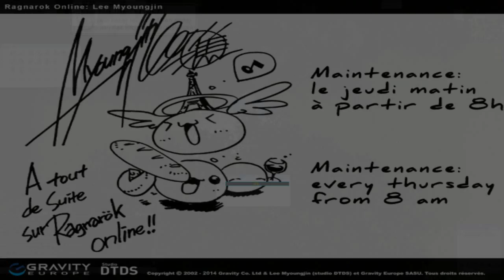Let's Play Ragnarok Online - Nr.65 - Guillotine Cross vs Hatii /Garm MVP [euRO] [Deutsch]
Postfach:
Sakati S
Postfach 1227
65532 Limburg

"Ragnarok Online" ist ein MMORPG (Massively Multiplayer Online Role-Playing Game), basierend auf den beliebten Mangas von Lee Myung-Jin. Das zeigt sich auch sofort an der Grafik des Spiels. Während die Umgebung wie gewohnt in 3D dargestellt ist, sind die Charaktere in 2D, um den animierten Manga Charakter des Spiels, der die Serie ausmacht beizubehalten. Durch diese Aufmachung ist "Ragnarok Online" einzigartig in seinem Genre.